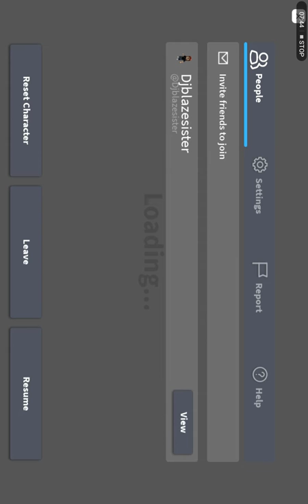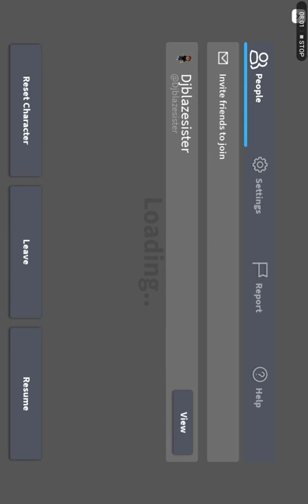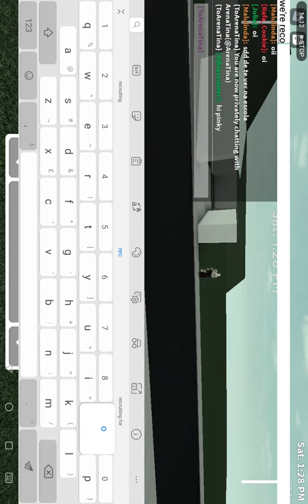Swapping games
Sorry we haven't posted in a while but we are trying to make up for it so we did this video so if you like it hit the like button an make sure to subscribe with post notifications on so you never miss a video and tell us what you want us to play in the comment section below